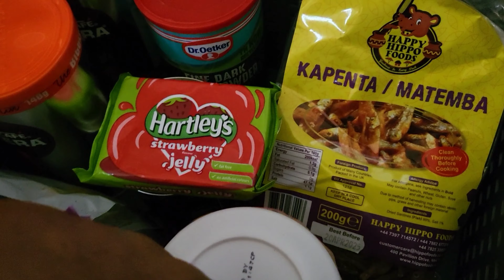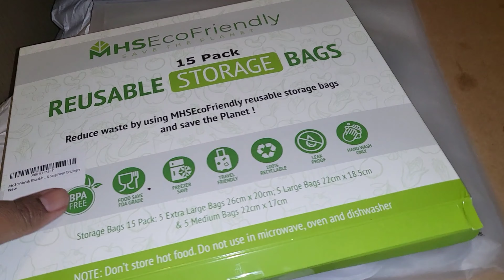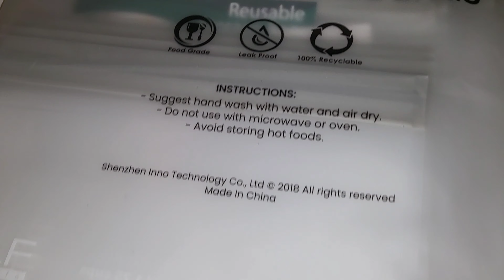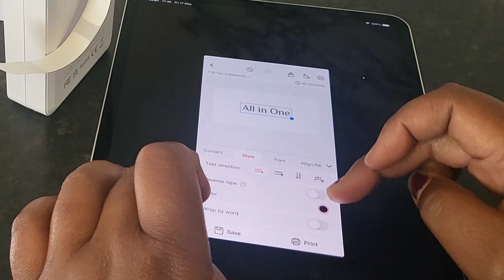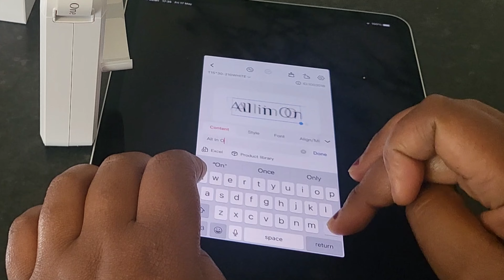Kitchen Organisation| freezer, spice cabinet and pantry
In today's video I am organising in the kitchen. Hope you are inspired to tackle your own problem areas in the kitchen and are also entertained

My videos are for entertainment only. Any information related to food safety, food, cooking recipes DIY etc are my opinions only. Lindi M. is not liable and or responsible for any advice, services or product you obtain through this video